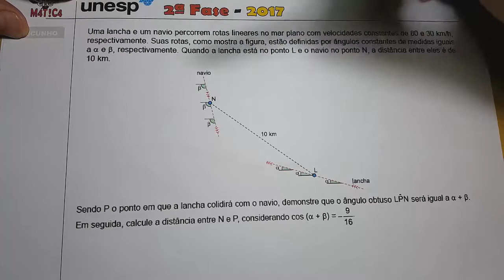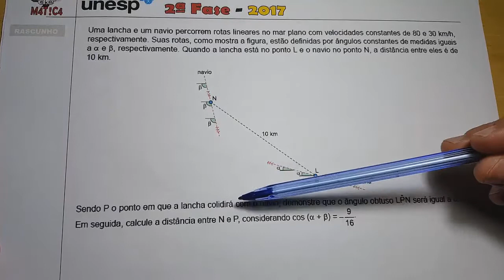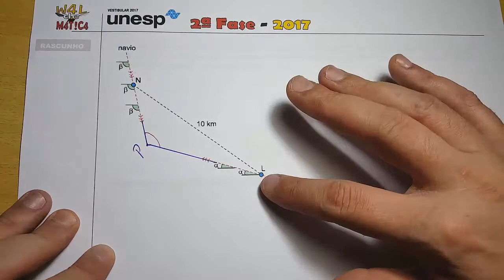UNESP 2017 - 2ª Fase Resolução - Lei dos Cossenos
Resolução da Prova da Unesp - 2ª Fase de 2017.
Questão envolvendo Geometria Plana: Ângulos e Lei dos Cossenos.

Enunciado da Questão:

Uma lancha e um navio percorrem rotas lineares no mar plano com velocidades constantes de 80 e 30 km/h, respectivamente. Suas rotas, como mostra a figura, estão definidas por ângulos constantes de medidas iguais a α e β, respectivamente. Quando a lancha está no ponto L e o navio no ponto N, a distância entre eles é de 10 km.

Figura

Sendo P o ponto em que a lancha colidirá com o navio, demonstre que o ângulo obtuso será igual a α + β. Em seguida, calcule a distância entre N e P, considerando cos (α + β) = -9/16.

Canal W4LdeMáTiCA

-Funções
-Equações
-Exponenciais
-Logaritmos
-Progressões Aritmética e Geométrica
-Estatística
-Análise Combinatória
-Probabilidade
-Matrizes
-Determinantes
-Sistemas Lineares
-Polinômios
-Números Complexos
entre outros.

PLANA
-Ângulos
-Triângulos
-Polígonos
-ÁREAS

ESPACIAL
-Poliedros

-Identidades trigonométricas
-Circunferência trigonométrica
-Seno, Cosseno e Tangente no ciclo trigonométrico
-Equações